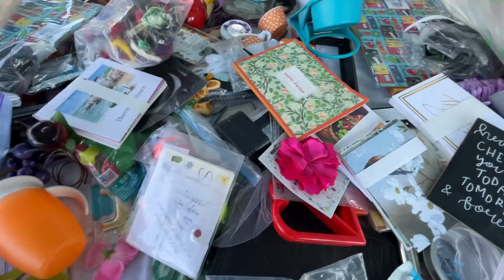Comprando en el Tianguis😊 Encontré ropa de $20 pesos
🛍️FAVORITOS DE AMAZON🛍️

Hola, qué tal? Mi nombre es Aly y en este video te comparto un día en un Tianguis o sobreruedas de Mexicali. Te muestro lo que encontramos y compramos. Prendas desde 20 pesos.

Con amor, Aly ♥

Si tienes alguna pregunta, no dudes en escribirlo en la caja de comentarios, con gusto los responderé !

🌼 VIDEOS RECOMENDADOS 🌼

Esto no te afecta a ti como cliente en lo absoluto, sin embargo me ayuda a poder seguir haciendo videos de este tipo de contenido. Todas mis opiniones son sinceras y únicamente recomiendo productos de los cuales he quedado satisfecha.